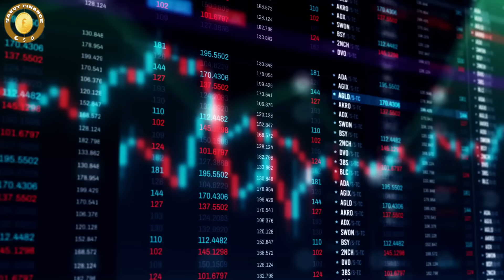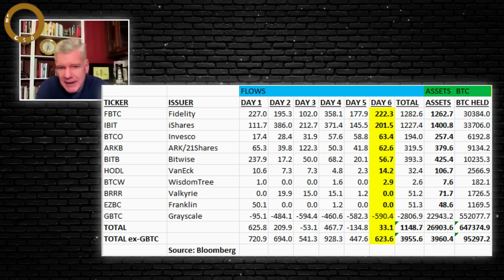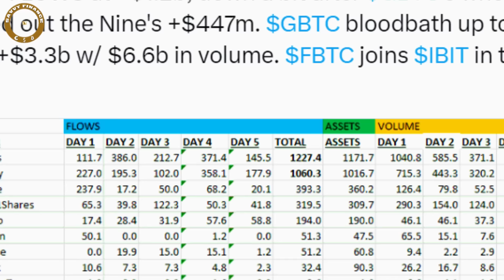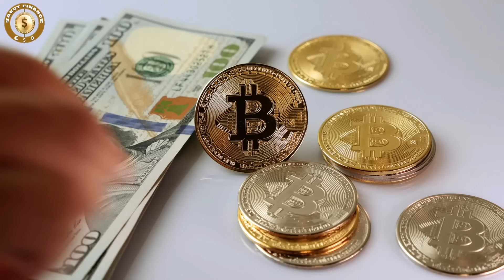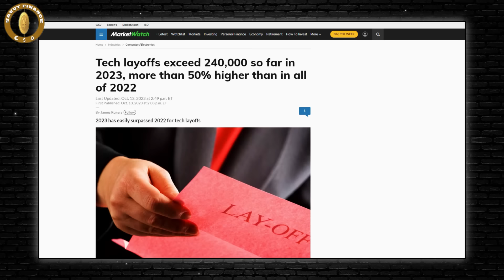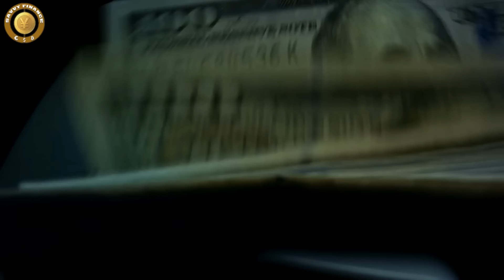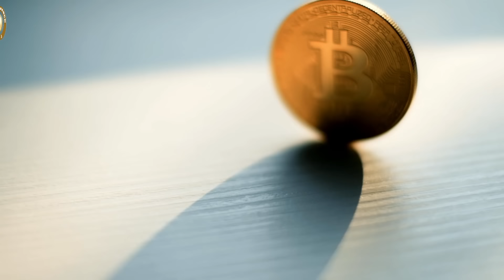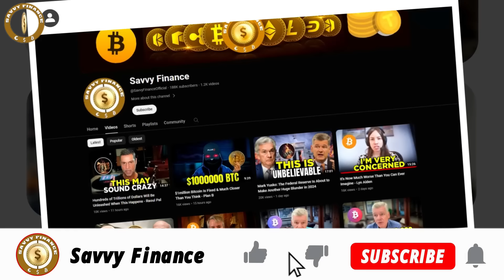Most People Don't Know What's Really Happening - Mark Yusko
Seeking genuine social media properties like YouTube, Instagram, Facebook, or TikTok accounts?

The Bitcoin ETFs Attract Billions, Grayscale Outflows Continue | Mark Yusko